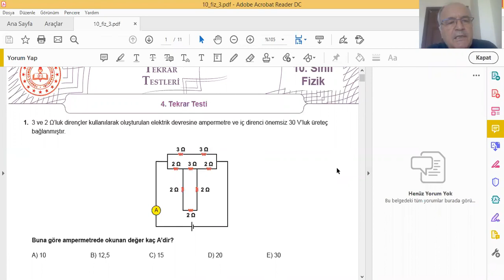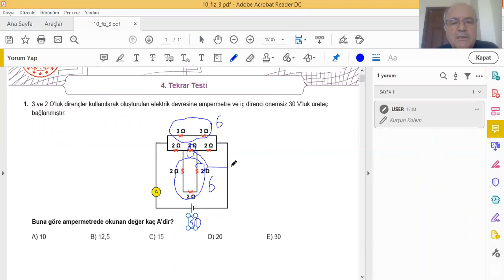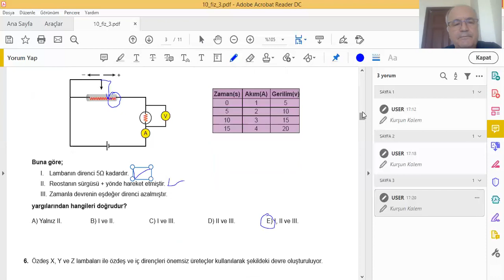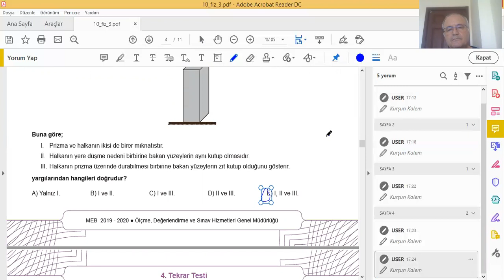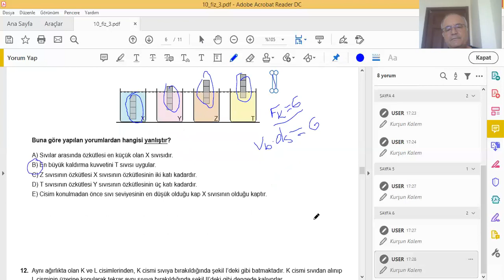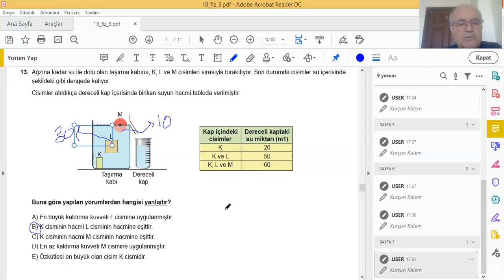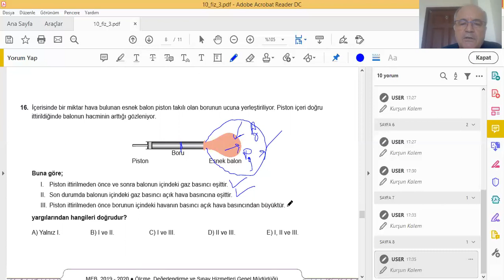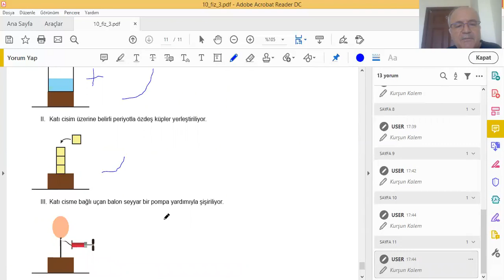Fizik: Celaleddin Dinç - 10.Sınıf 9.Hafta Meb Tekrar Testi